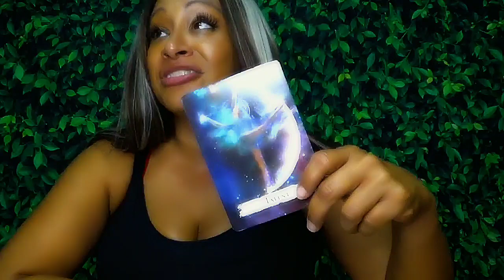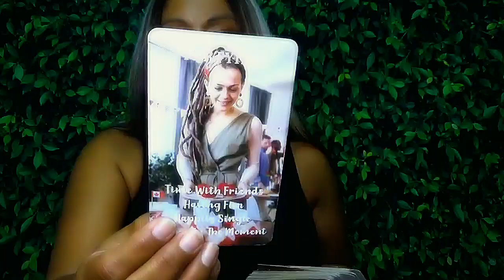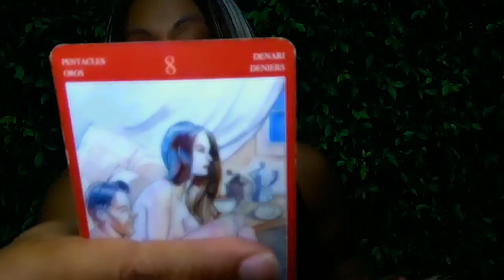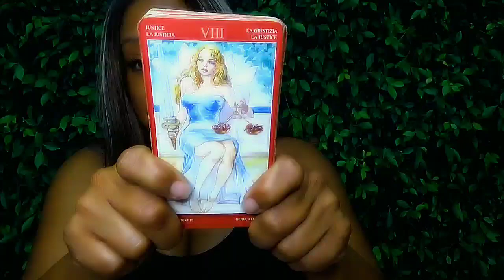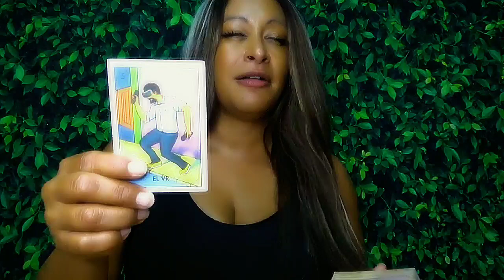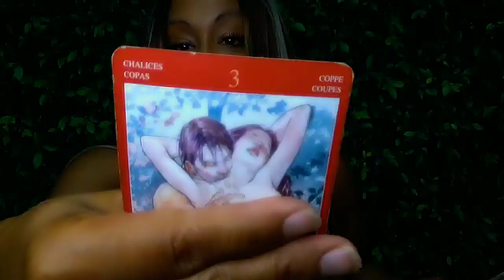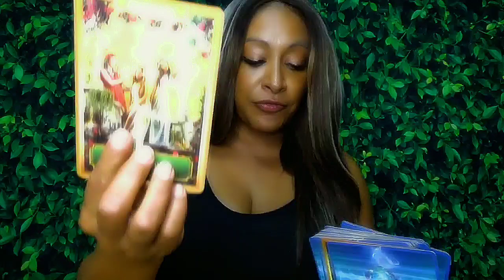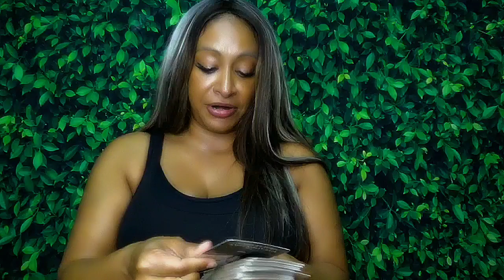Aquarius October 2024 Love: Moving on & booking trips! Dragonflies are important this month! ❤️🥰